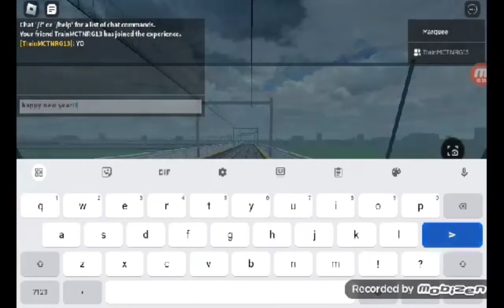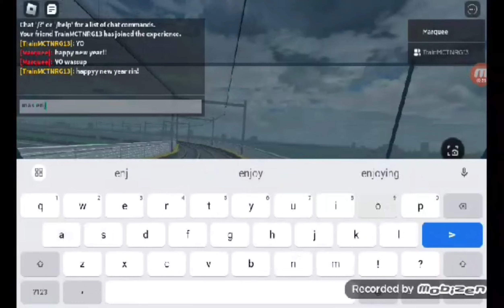LRT 1 Roblox Drive 1G BN ACEC from Blumentritt to Abad Santos Station (New year special Edition)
This is the final / last video of the year 2023. The year 2023 is a blessed year for all of us although we have a lot of ups and downs , still this is a blessed year with joy , prosperity, happiness, and our happiness year of our life . 1 hour left before we celebrate the New year 2024 !! 2024 will be a blessed and Wonderful year for all of us every year is a blessing and everyday !! Nothing is impossible Thank you Lord !! once again , Maligayang Bagong Taon sa Inyo lahat !! Happy New year 2024!! Happy New year!! lrt1 lrmc lrta countdown2024 dotr For those who want to play the LRT 1 in Roblox the game name is LRT Train Beta thank you !!